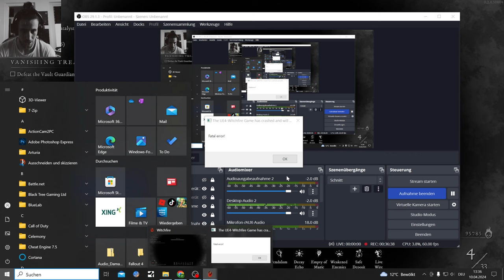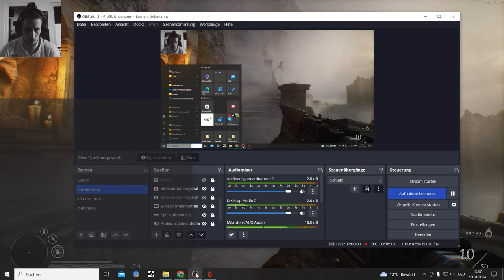Witchfire Ghost Galleon Early Access Guns Hypnosis and Hangfire plus Coast Dungeon Try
Witchfire Gameplay here where I test my way through their first big Update the GGU

Witchfire got another Early Access Updated Delay this time from the 4 April to the 9th April 2024.
Here is a full long List of Update Changes

Witchfire Ghost Galleon Update

Dark Fantasy — With Guns!
Witchfire is a first-person shooter from the creative leads behind Painkiller and Bulletstorm. A roguelite for people who hate roguelites, the game offers a challenging but satisfying gameplay experience, and with multiple roads to victory.

Armed with strange weapons and forbidden pagan magic, hunt a powerful witch holding the key to your salvation. Witchfire is a dark fantasy roguelite shooter from the creators of Painkiller, Bulletstorm, and The Vanishing of Ethan Carter.

Witchfire is an early Access Game on the Epic Store, will get a full release in 2024 probably with more Guns and stuff